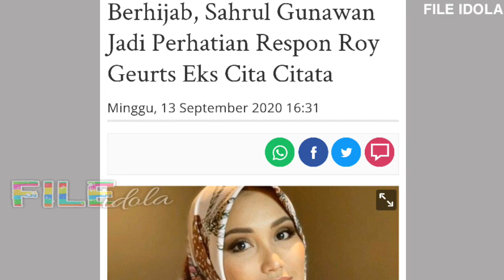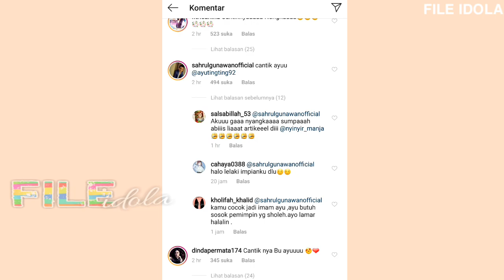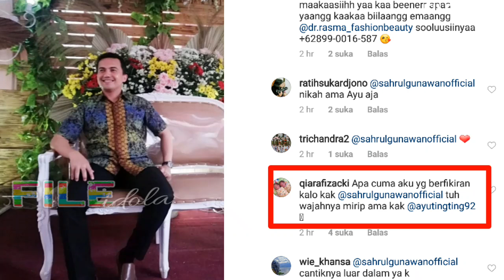WAJAH AYU TING TING DIBILANG MIRIP SAHRUL GUNAWAN NETIZEN SAMPAI DOAKAN INI